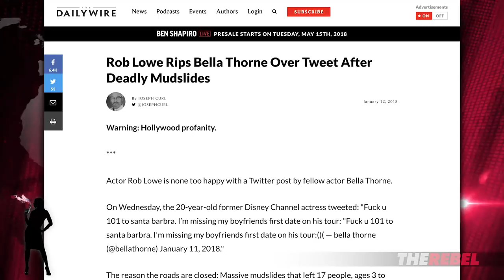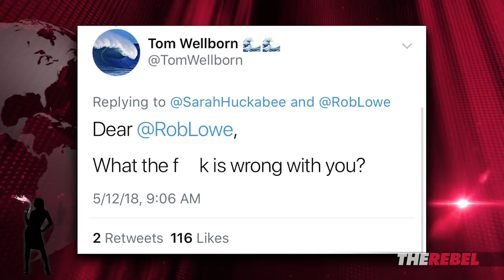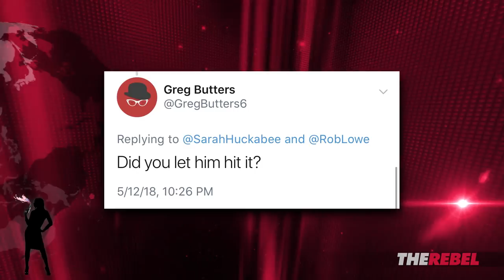Rob Lowe photo sparks leftist freakout | Amanda Head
Amanda Head of TheRebel.media explains that leftists have found something new to get mad at actor Rob Lowe about, and this one is dumber than ever.